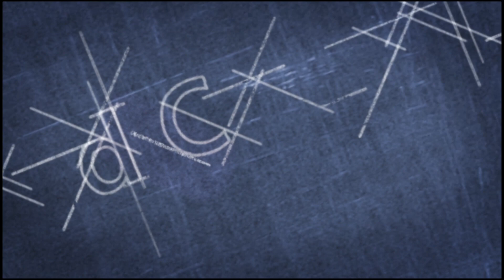The Official Wordradamus: Where we Predict the Future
We predict the future of Entertainment. Wordradamus is a like a cooler Nostradamus. Now you can take these predictions to the bank, regardless of how dark they are. This officially the wildest segment we have recorded.

Don't forget to check out Inyofaceart.com for the latest in art in anime and cartoons.

Instagram: @HeadCannonCircus @jas.b.allen @jarrenx5 @atramentousfire
Anchor: Head Cannon Circus
Apple Podcast: Head Cannon Circus